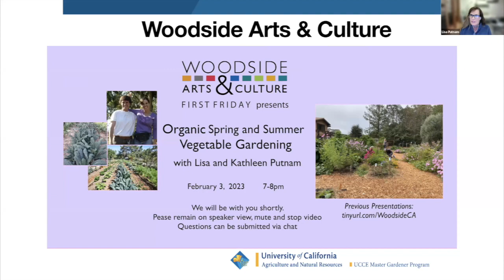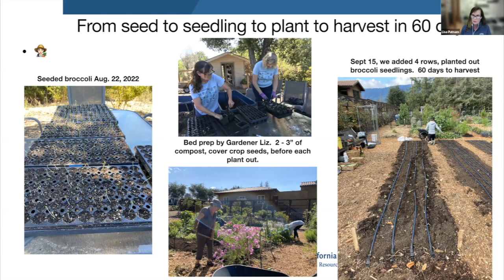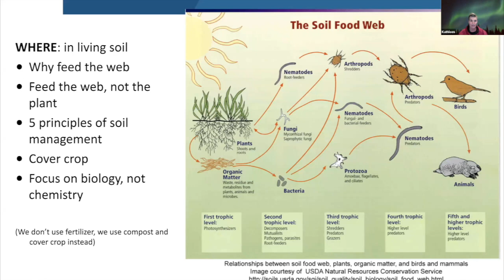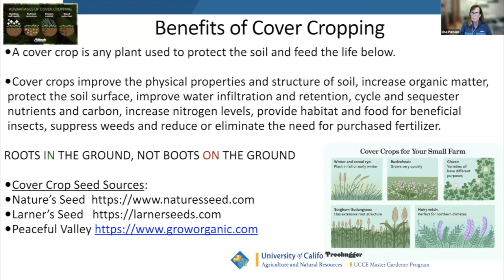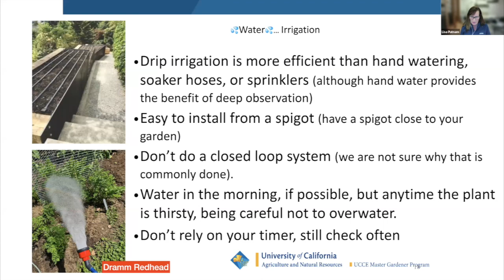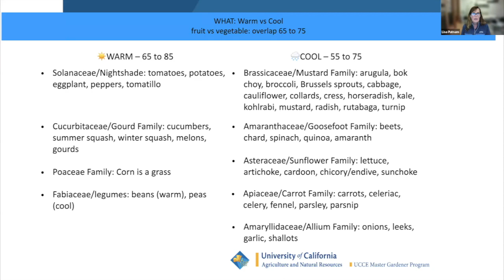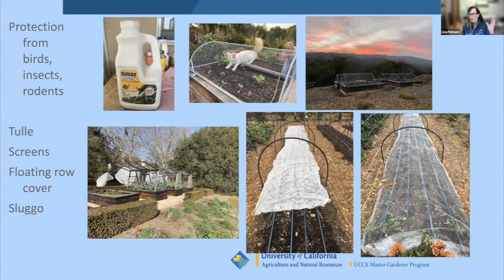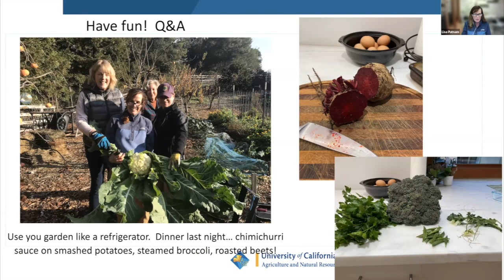Lisa and Kathleen Putnam | Organic Spring & Summer Vegetable Gardening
It's time to plan and plant your spring garden! Think creatively - from, spicy arugula, beets and broccoli, to cauliflower, chard, lettuce, peas and more!

During this presentation, Lisa and Kathleen teach us all how to maintain a beautiful garden filled with year-found vegetables using organic and sustainable techniques. Their presentation covers the processes of sowing seeds, cover cropping, caring for seedlings, when to plant, how and when to harvest, and how to keep life in soil using compost, mulch, bed prep, cover crops, rotation and hedge rows.